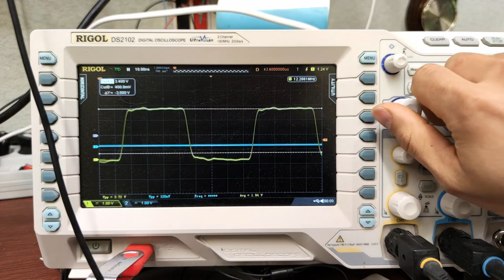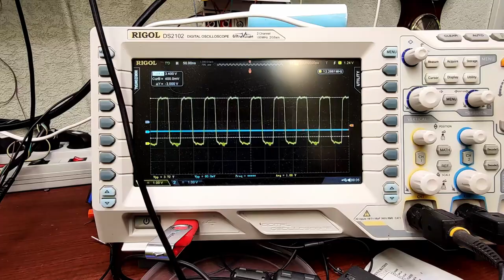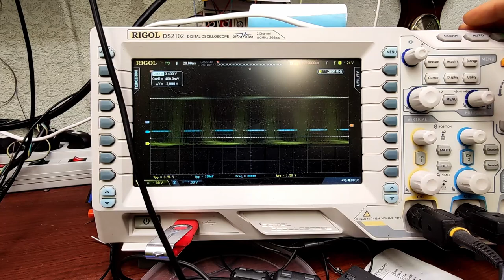Напоролся на джиттер на практике. Оказывается, не зря его боятся аудиофилы.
Строил я цап, а он шумит. Шумит гораздо сильнее чем должен. После долгих поисков, я нашёл причины, одной из них оказался джиттер. На видео - демонстрация, как джиттер в mclk меняет шумовую полку ЦАПа.